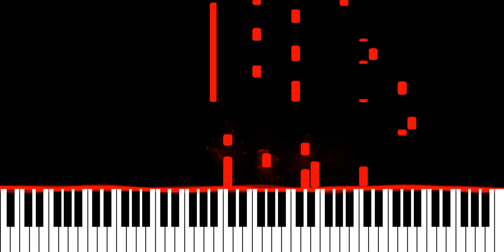Flume - n1cevib3 1.3 [2015 Export Wav] (Piano Synthesia Version)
Originally recorded and released by Flume.

∼ j ☺️